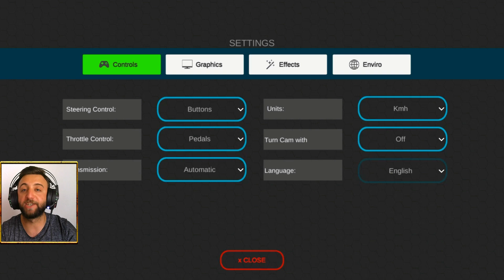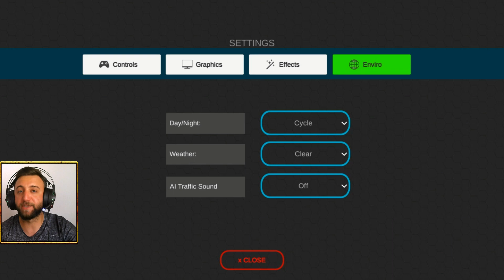UNIVERSAL TRUCK SIMULATOR TÜRKÇE YAPMA YENİ GÜNCELLEME NE ZAMAN MODİFİYE YENİ TIRLAR MULTİPLAYER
⚠️Bütün videolardan haberdar olmak için bildirimleri açmayı unutma 😉

📌Ana Özellikler:
1. Büyük Harita: Yer işaretleri ve uzun mesafe rotaları ile ayrıntılı 3D Gerçek dünya konumları.

2. Kamyonlar: Avrupa/Amerika Kamyonları çeşitli dingil düzenlerinde bölünmüştür (4x2,6x2,6x4 ve 8x4).

3. Römorklar: Çok çeşitli Avrupa/Amerika römorkları (kutu, düz yataklı, lowboy, frigorifik, kütük, tanker, sığır vb.)

4. Kendi Garajınız: Oyuncular, içeride ve dışarıda hareket etme özgürlüğü ile kendi garajlarını satın alma/genişletme yeteneğine sahiptir.

5. Parçalar: Motor, şanzıman, turbo, lastikler, akü, radyatör, soğutma suyu, yağ, korna gibi tüm araç parçaları değiştirilebilir/yükseltilebilir.

6. Motor sesleri: Tüm motorlar gerçek sesler ve performans içerir

7. Hasar sistemi: Oyun, çarpışmada fiziksel hasar ve kamyon gövdesi deformasyonu içerir. araç parçaları aşınma ve yıpranma sistemine sahiptir

8. Kişiselleştirme: Araçlar, renk, gövde eklentileri, ışıklar gibi tamamen özelleştirilebilir. iç mekan özelleştirmesi, gösterge paneli renginin, direksiyon simidi, gösterge ışığının değiştirilmesini içerir.

9. Skin Maker: Oyuncular, oyun içinde her iki kamyon, treyler için özel kaplamalar oluşturabilir.

10.Hava Durumu: Gündüz/gece ve güneş ışığını içeren çoklu hava sistemi,
yağmur, gök gürültüsü ve sis.